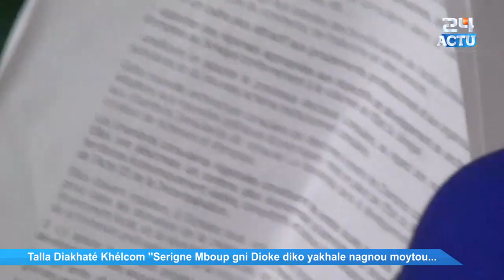Talla Diakhaté Khélcom ''Serigne Mboup gniko beugue yakhale naniou moytou, Serigne bi...''